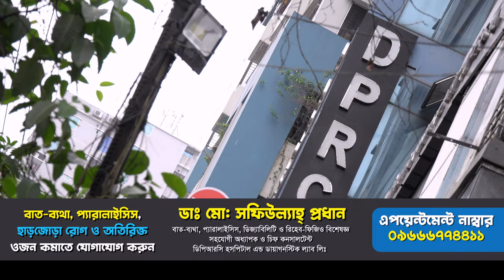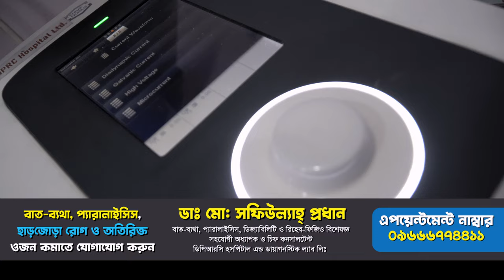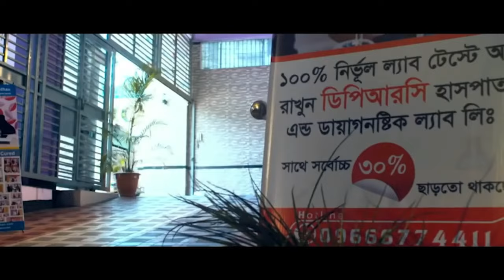ব্যথার রোগী DPRC'র চিকিৎসায় কেমন আছেন শুনুন | PLID, Back Pain, AVN, HIP Joint Pain, AS, OA